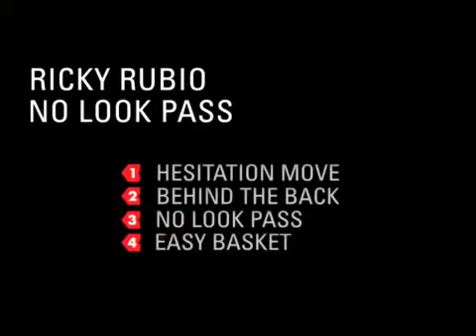ricky rubio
jugadas de bsketball